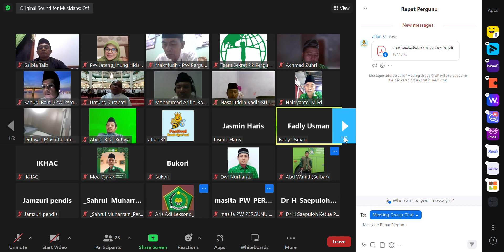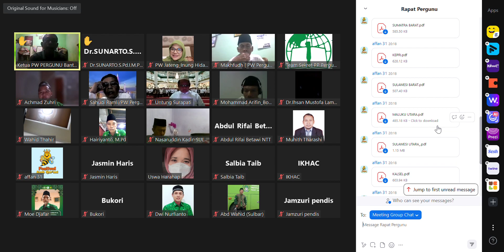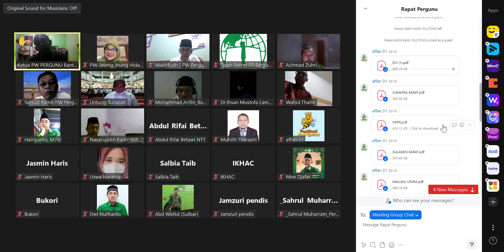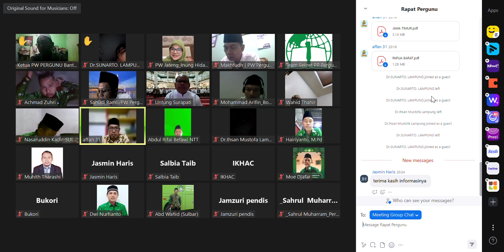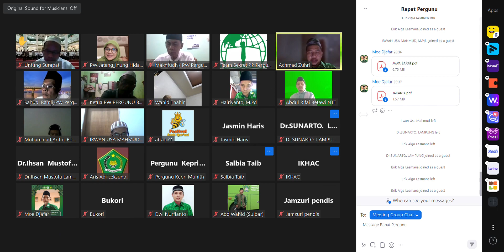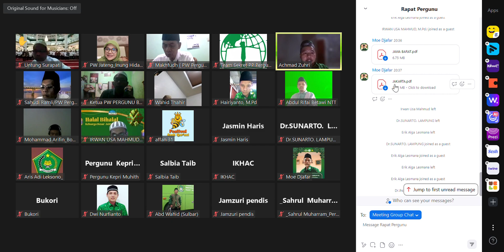Rapat Kordinasi Beasiswa Pergunu-IKHAC dengan Ketua PW Pergunu se Indonesia